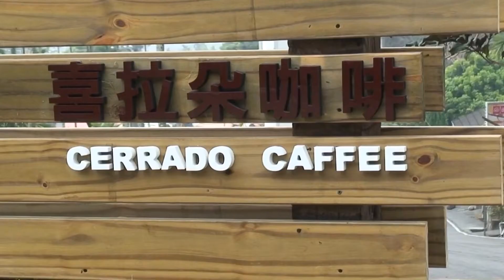20090204古坑咖啡